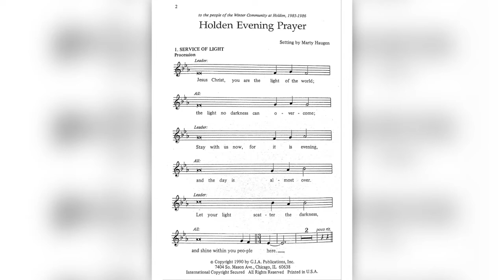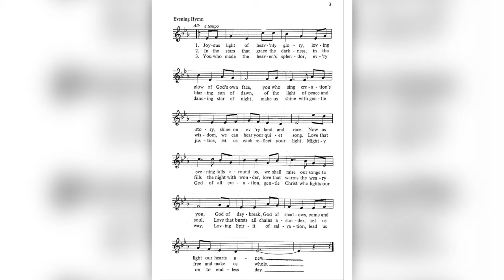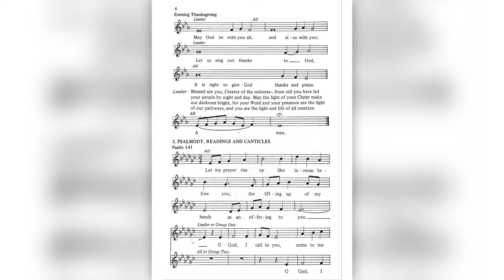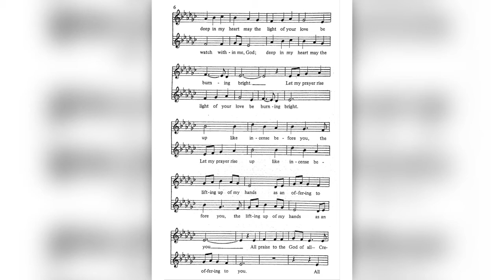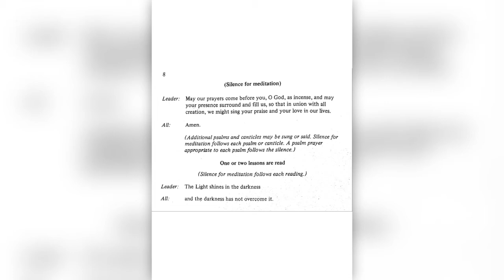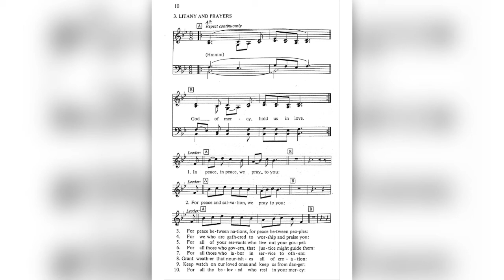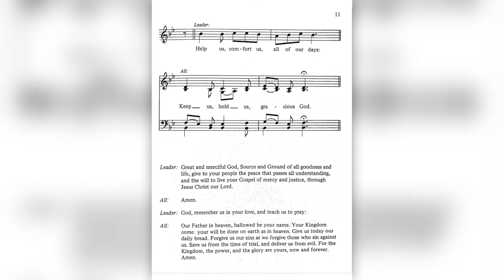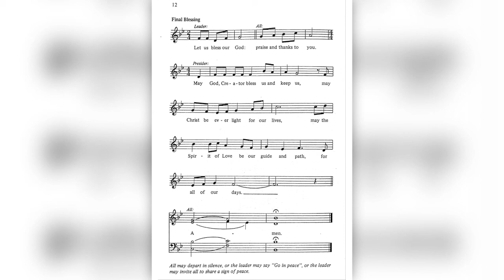MIdweek 4 Lent 2020 - The Call for a Savior